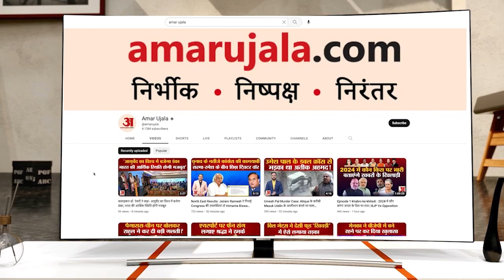Bhupesh सरकार पर रमन सिंह का सियासी हमला, बोले सिर्फ पेपर में फोटो छपवाने से राम गमन पथ नहीं बनता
भूपेश सरकार पर रमन सिंह का सियासी हमला